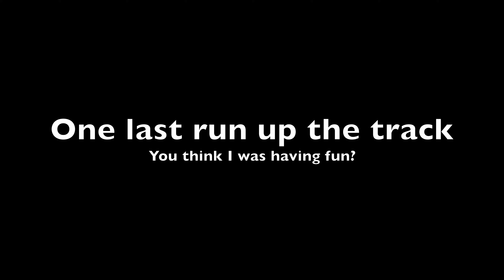Ducati Multistrada V4 Rally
Join us as we ride Ducati's incredible Multistrada V4 Rally. Arguably the new benchmark in offroad ready full size adventure bikes. Wayne is in love.
This video is a companion to the full written review available in mcnews.com.au